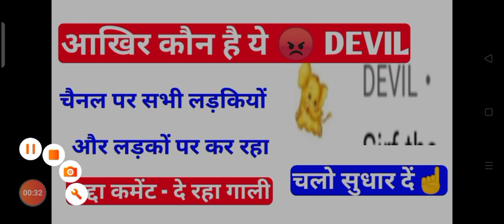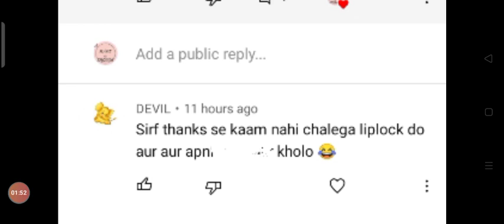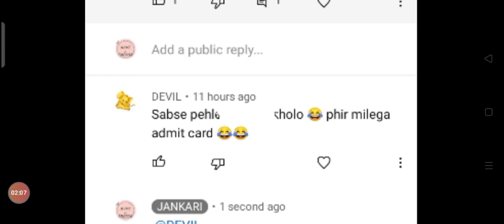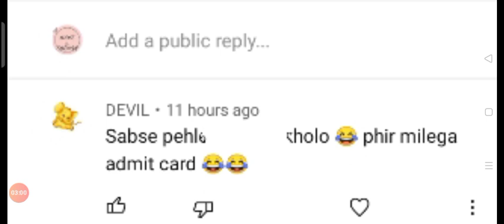इस काम के लिए नहीं है चैनल😡|सभी लोग तुरंत देखें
चैनल से जुड़े सभी लोगों से निवेदन है कि इसे अच्छा सबक सिखाओ जिससे कि ये सभी भी ऐसी भाषा का इस्तेमाल न कर सके